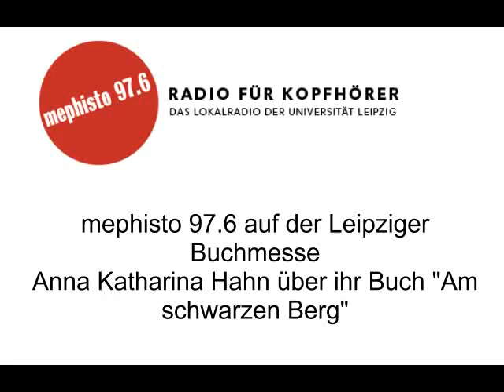Anna Katharina Hahn im Gespräch | Leipziger Buchmesse 2012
Mit ihrem Buch "Am schwarzen Berg" wurde Anna Katharina Hahn für den Buchpreis der Leipziger Buchmesse in der Kategorie Belletristik nominiert. Die Jury bezeichnete das Buch als "Eine gnadenlose Milieustudie des alltäglichen Lebens zweier Familien". Gewonnen hat sie nicht, trotzdem kam sie für ein Interview auf unsere Bühne.